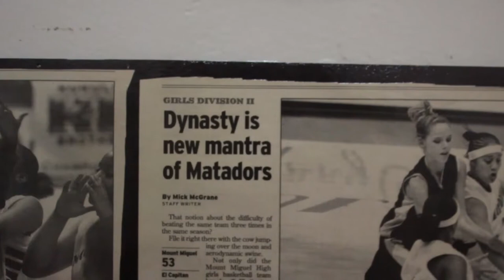Live4Gen - Genevieve Costello's Breast Cancer Story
Live4Gen is dedicated to raising breast cancer awareness and increasing prevention in our community while honoring San Diego native and athlete Genevieve Costello. Gen lost her battle to breast cancer in May 2013 but her winning spirit lives on.